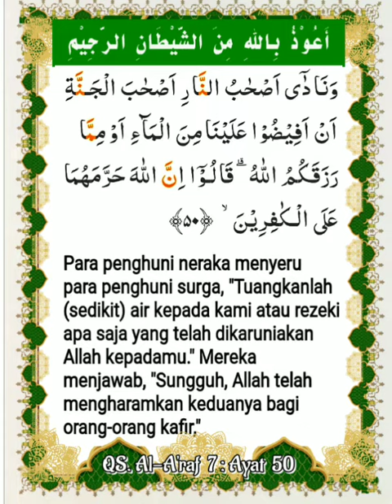007_050_Al A'rof _ Al Ghamidi, Alafasy, Al Hussary